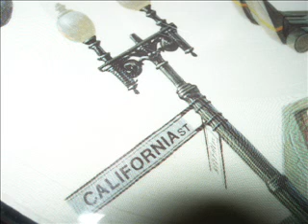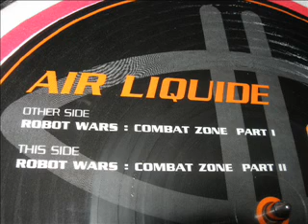Air Liquide - Robot Wars: Combat Zone Part I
Label:Sm:)e Communications
Catalog#:SM-9008-0
Format:Vinyl, 10", Picture Disc
Country:US
Released:1994
Genre:Electronic
Style:Techno, Acid